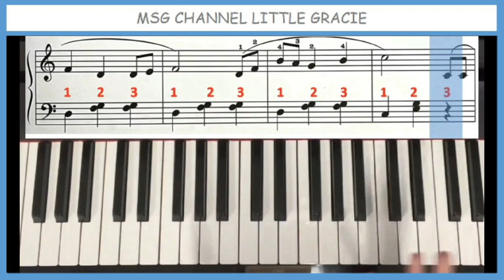Cradle Song (Part1) Bar 1-8 Both.H